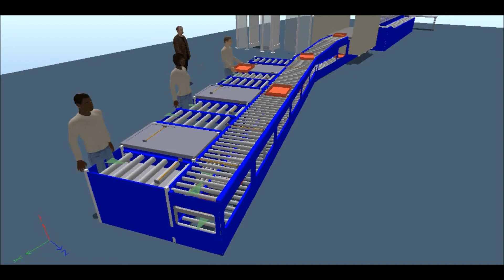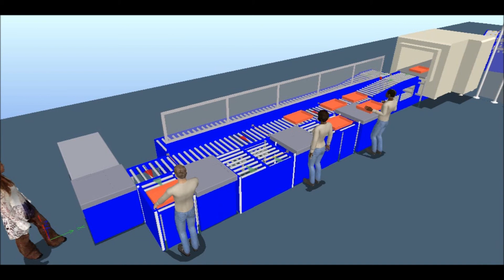tray return 3